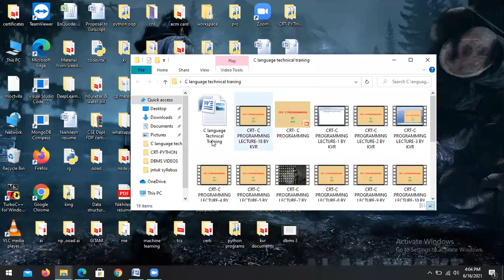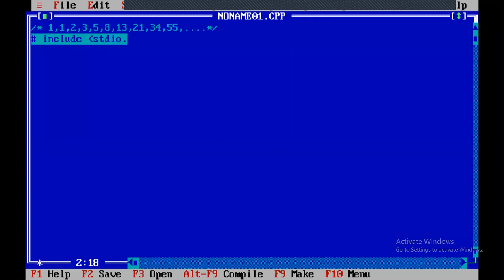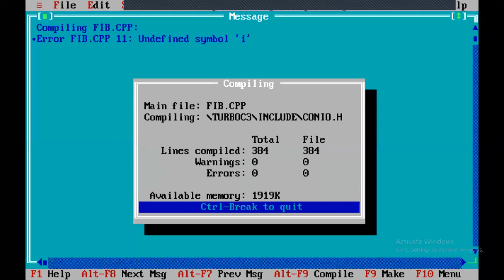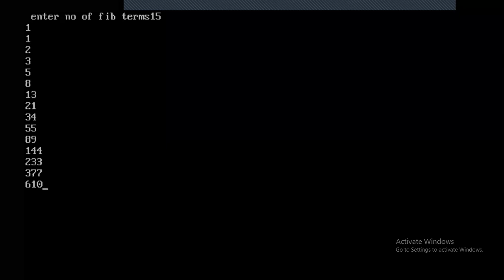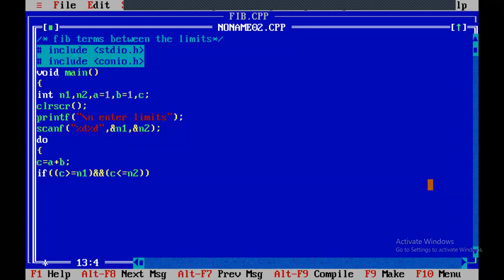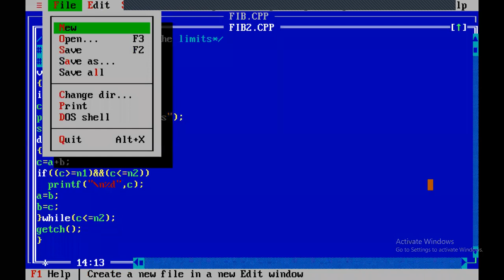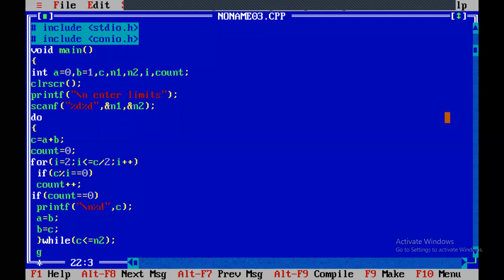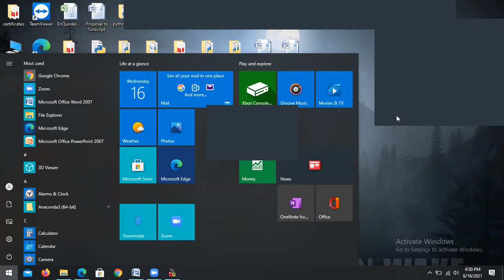CRT C PROGRAMMING LECTURE 18 BY KVR